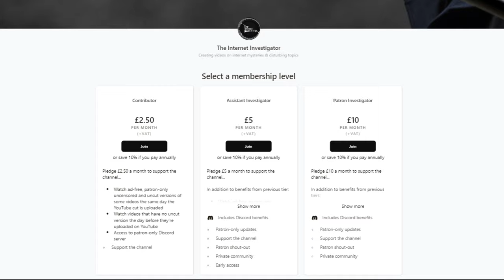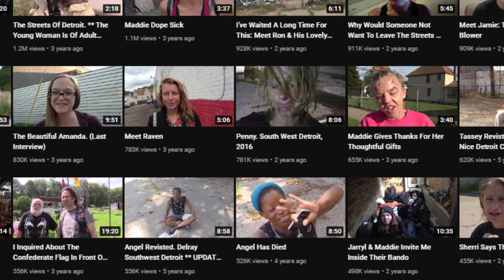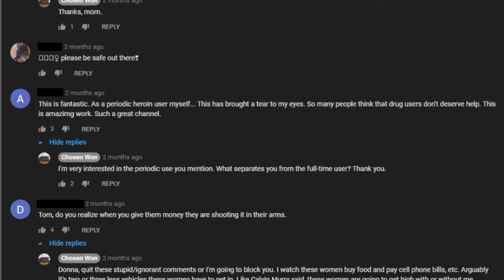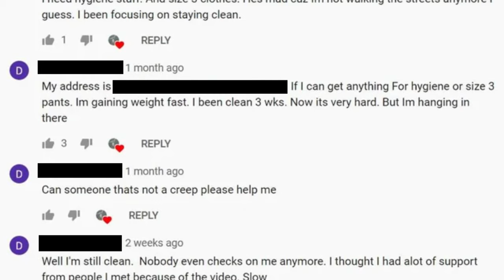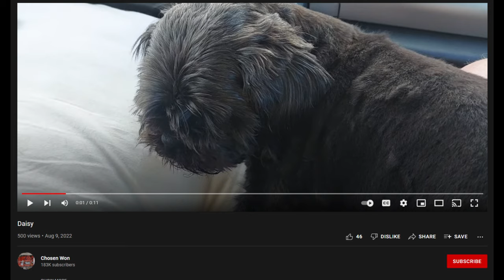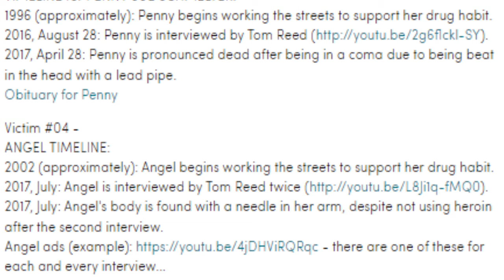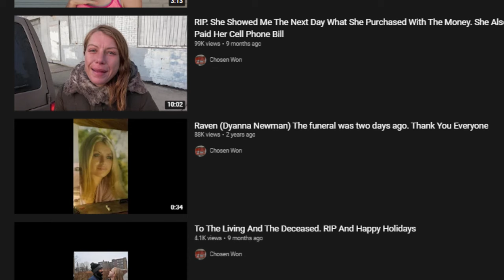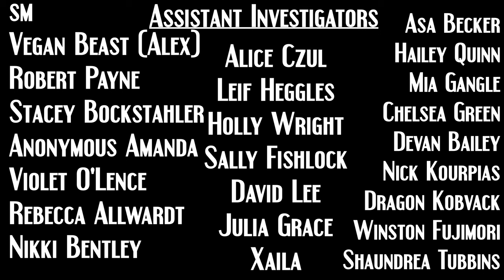Chosen Won | Internet Mysteries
Chosen Won is a YouTuber who uploads videos of interviews with homeless people, as well as various other frequent unrelated videos. There have been a number of worrying accusations against him, the most serious of which relating to a string of unsolved murders that occurred shortly after he had interviewed the victims.